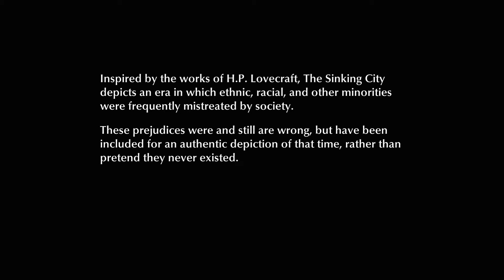the sinking city case 1